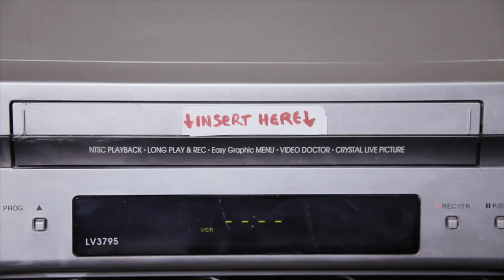RAGE 2 – Official E3 “All the RAGE” Trailer (AU/NZ)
A Pilotable Mech? A giant Sandworm? New vehicles? A new faction!?

There’s a lot coming to the wild wasteland of RAGE 2. Watch our official E3 trailer for a preview of some of the newness coming to the game, including a preview of our first DLC expansion, Rise of the Ghosts, coming later this year.

Here’s just some of the content we’re bringing to the game over the coming weeks ahead:

- Pilotable Mech “Boom Bringer” vehicle
- “Global Worming” sandworm dynamic event
- Bug Swarm dynamic event
- One-wheeled “Armadillo” vehicle
- “Ghost” motorcycle
- Stanley Express missions
- New Cheats, including the Rejector Seat and OzzyMan voice pack
- New weapon skins
- New Daily Events
- New Wasteland Challenges and Community Events

ACB RATING: MA15+ – Strong violence. for more information.